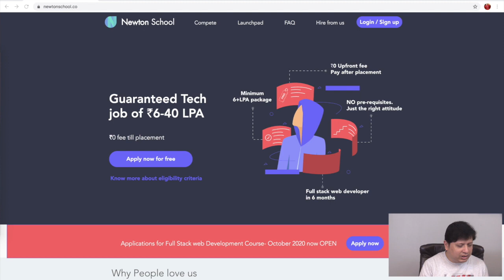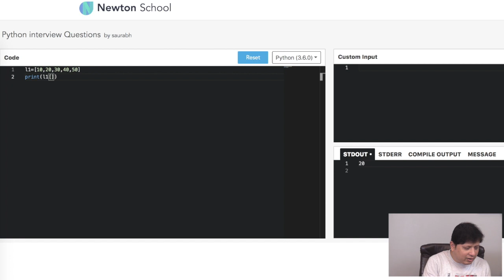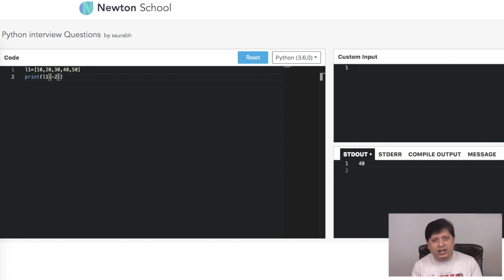What are negative indexes? | Python Interview Questions | MySirG.com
Python Interview Question Series for campus placement preparation, job interviews and concept building. MySirG bring this series in collaboration with Newton school.

Newtonschool.co

Javascript
GUI Python
Web Python
Full Stack development
C Language
C++ Language
Data Structure
PHP-MySQL
DBMS
Java
Android